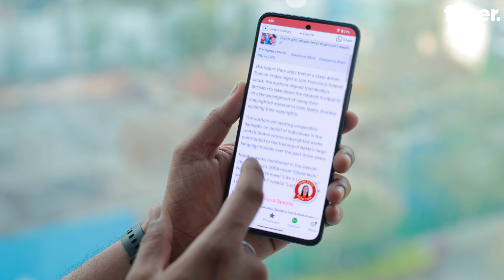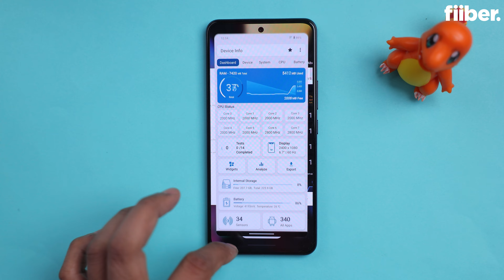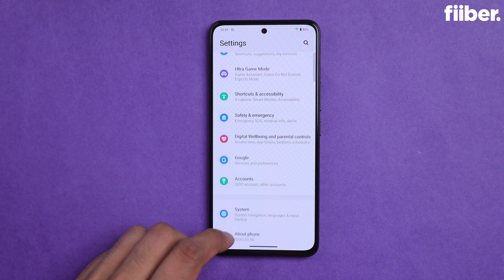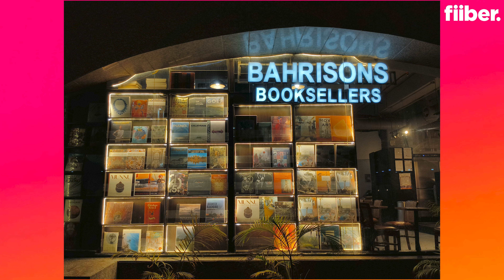iQOO Z9 5G Review in Hindi: Best Phone Under Rs 20,000?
iQOO has launched its latest smartphone, the iQOO Z9 5G, featuring the MediaTek Dimensity 7200 processor, which is claimed to be the fastest in its segment. The phone boasts a 50MP primary camera with the Sony IMX882 sensor and OIS.

Chapters
00:00 - Intro of iQOO Z9 5G
00:43 - Design of iQOO Z9 5G
01:50 - Display of iQOO Z9 5G
03:07 - Performance of iQOO Z9 5G
04:39 - Camera of iQOO Z9 5G
06:31 - Battery of iQOO Z9 5G
06:57 - Verdict on iQOO Z9 5G